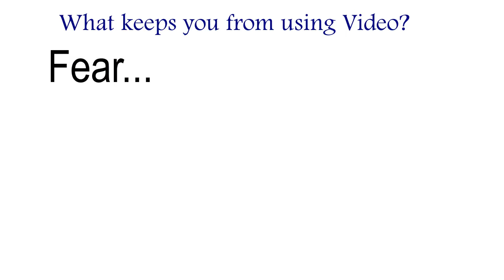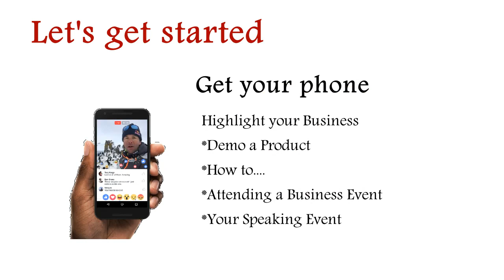How to use Video for Business